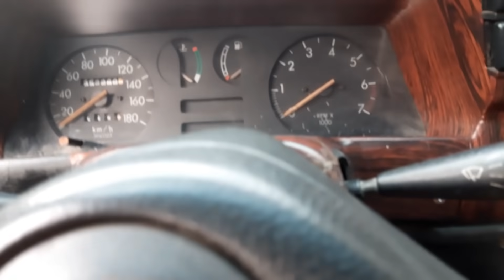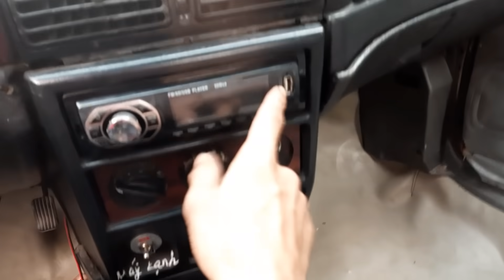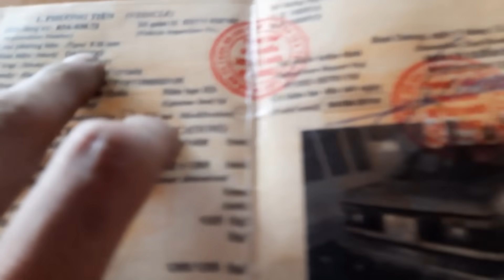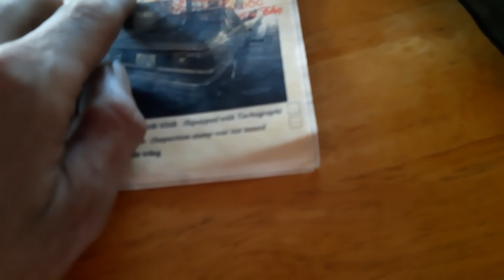28 triệu ô tô cũ 5 chỗ giá rẻ hơn Daewoo Matiz | Used car costs 28 million Cheaper than Daewoo Matiz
oto cũ giá rẽ 28 triệu Rẻ hơn Daewoo Matiz Used car costs 28 million Cheaper than Daewoo Matiz
xe đang trên đường về , anh chị mua về tập lái với giá 28 triệu

           Ô Tô DUY ANH Mobile car review nhận ký gởi ô tô , bất động sản
CHUYÊN  : Mua bán xe ô tô cũ , nhà đất  , ô tô bán tải , xe tải , ô tô dưới 100 triệu.
NHẬN TÌM : những dòng old car , xe tập lái , ô tô giá rẻ , 20 triệu , 30 triệu , 40 triệu , cho anh chị em có nhu cầu đặt trước xe  thương hiệu như : toyota, camry, kia, nissan, Mercedes benz, ford, mecrcedes, honda, bmw, huyndai, lexus, sedan, vinaxuki, kia morning, suzuki, chevrolet, ssang yong, fiat, mazda, mistshubisi, jeep, audi, puegeot,  jrd, trường hải…vv